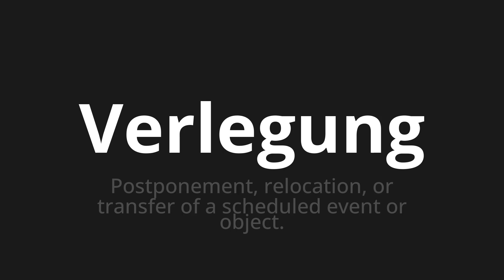How to pronounce Verlegung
Master the Pronunciation of 'Verlegung which Means laying' - which means : Postponement, Relocation, Or Transfer of a Scheduled Event or Object. 📝 with @PronunciationGerman 🎓🗣️ - [Your Guide to German]

Learn to pronounce 'Verlegung' perfectly in German with our easy and engaging tutorial by @PronunciationGerman! 📖📽️ In this comprehensive video, we provide you with native speaker examples 🗣️👂 and phonetic breakdowns 🎵 to ensure you get the pronunciation just right.

How to say laying in German